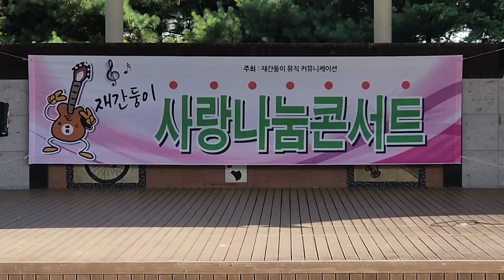재간둥이 사랑나눔콘서트 오정대공원 20230618 아코디언연주 한춘화 홍도야울지마라